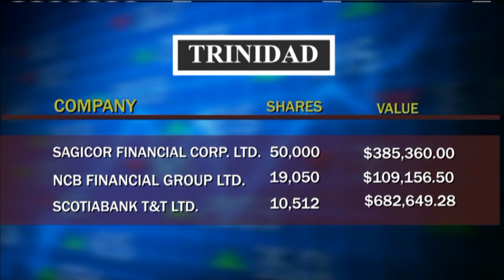CBC BUSINESS SEPT 21 2018